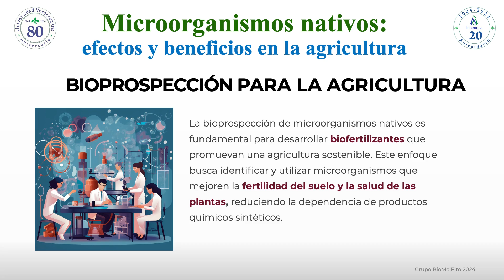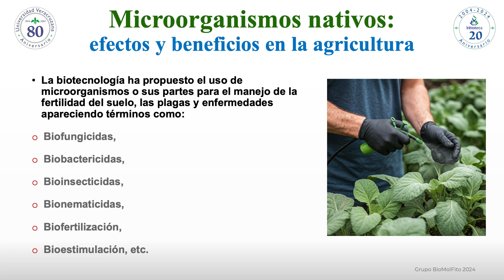Microorganismos nativos: efectos y beneficios en la agricultura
Dr. Juan Carlos Noa Carrazana
Académico/Investigador del INBIOTECA